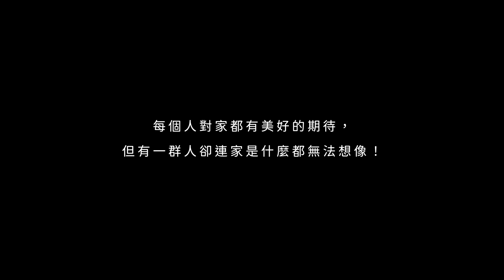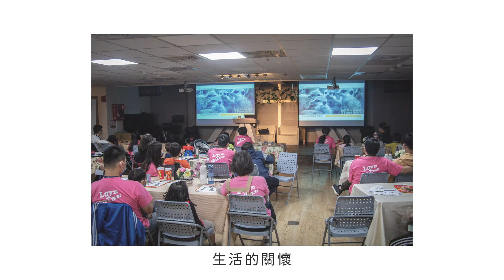2023歐伊寇斯 short